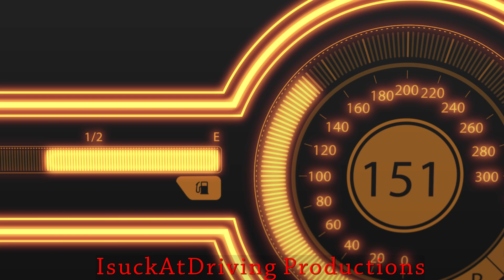Forza Horizon 4 - Brand New Game, Same Old Rammers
Ahhhh the Forza Online Multiplayer experience. Big trucks, rammers, chaos and memes. Never change Forza.

Cars used are the Widebody Nissan Skyline R32 GTR, Alfa Romeo 4C Police Interceptor and the Kia Stinger GT all A-class.

Timeline:
0:06 - Intro
0:15 - Moorhead Wind Farm Circuit (R32 Skyline GT-R)
3:49 - Hollywood Park Circuit (Alfa Romeo 4)
8:34 - Moorhead Rally Trail